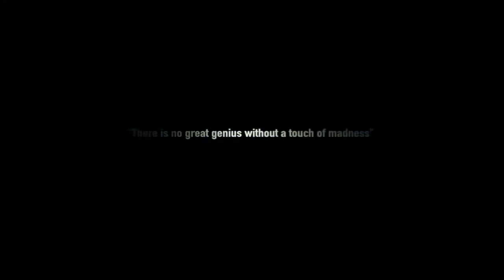Luis Suarez - Time to say goodbye